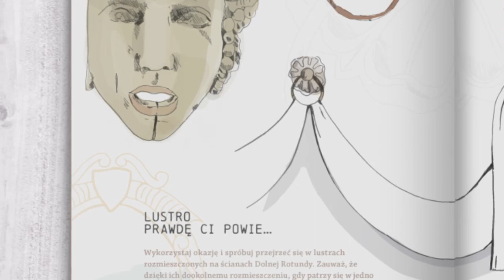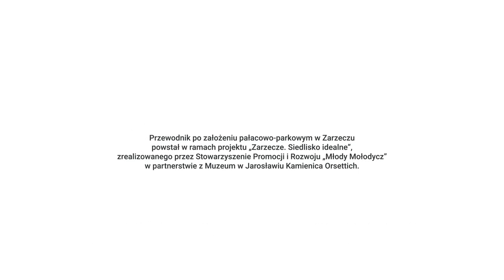Zarzecze. Siedlisko idealne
Wśród kilkusetletnich dębów wiją się kręte ścieżki. W stawie, niczym w zwierciadle, odbijają się chmury. Nad całością założenia góruje klasycystyczna rezydencja z charakterystyczną rotundą w narożu. To Zarzecze…

Jego właścicielka, hrabina Magdalena z Dzieduszyckich Morska, stworzyła tutaj swoje miejsce na ziemi, dom, o który przez całe życie dbała, który upiększała i udoskonalała – siedlisko idealne. Finalnie powstało całe założenie składające się z pałacu, oranżerii, parku i ogrodu oraz zabudowań folwarcznych, a wszystko według jej zamysłu i planów.

Co pozostało w tym miejscu po minionych wiekach? Czy patrząc na artefakty z przeszłości, widzimy tylko budynki i stare drzewa, czy może część wielkiego i wspaniałego dziedzictwa związanego z historią i kulturą ziemiańską?